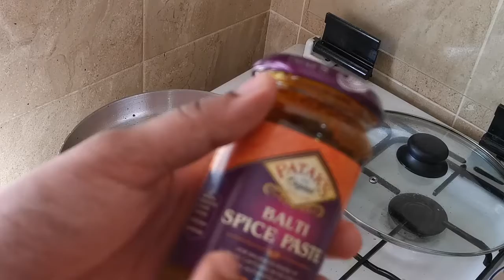CHICKEN BALTI FROM THE SCRATCH | MAKE BIR STYLE CHICKEN BALTI WITHOUT USING BASE GRAVY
This authentic balti dish has the capability to make your taste buds go bang.

Chicken Balti with fresh boneless chicken & without base gravy |

The written recipe will be updated soon.